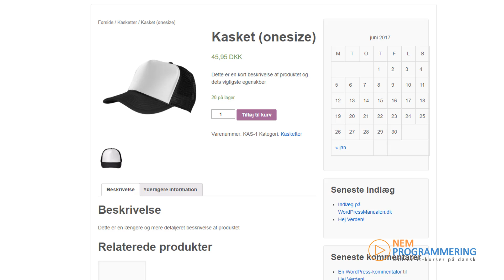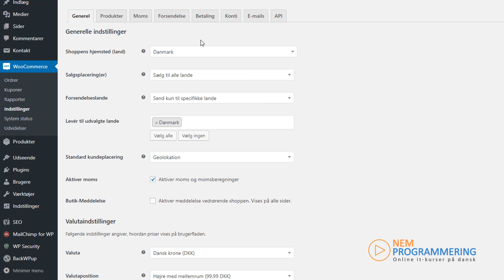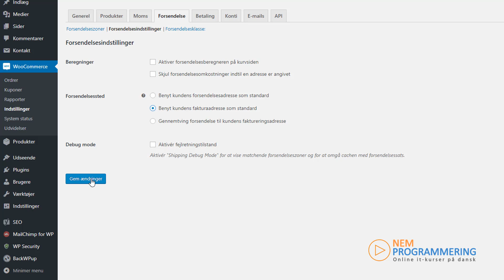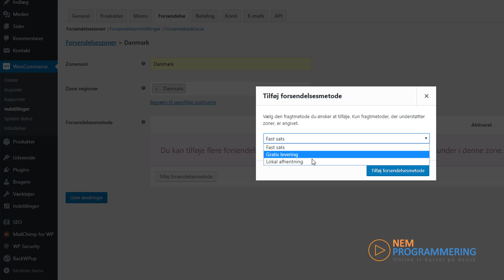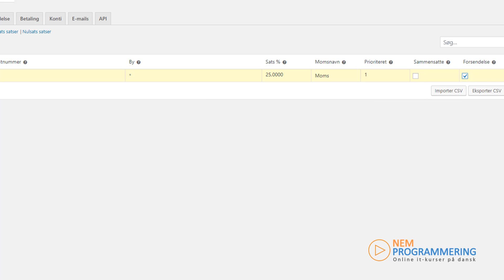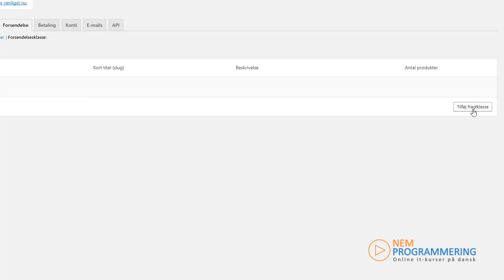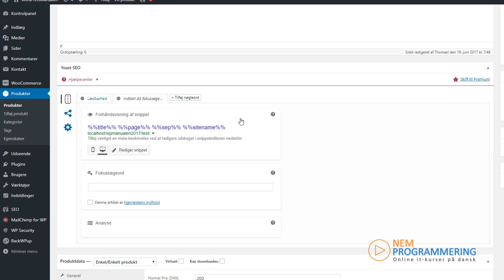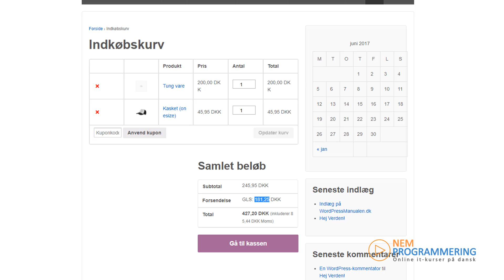Dansk WordPress kursus #30 | Fragt og forsendelse i WooCommerce